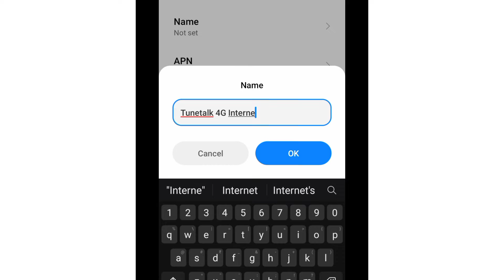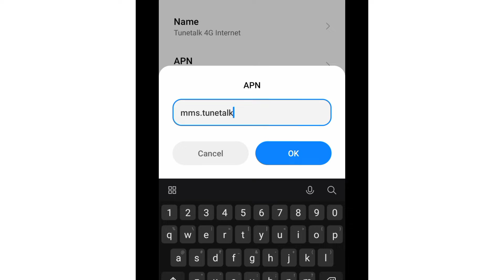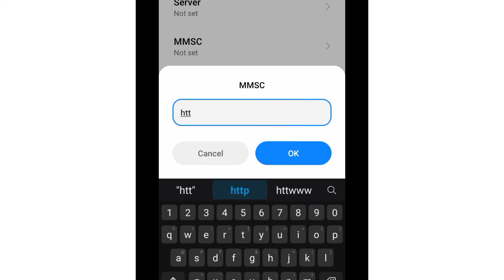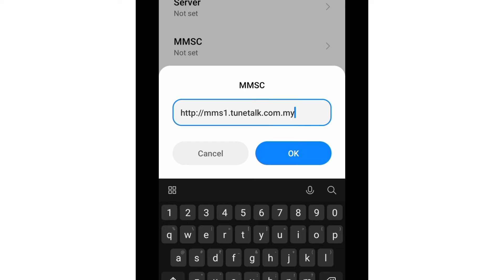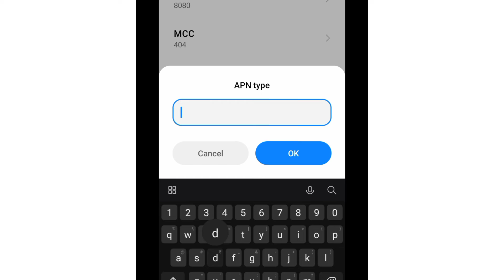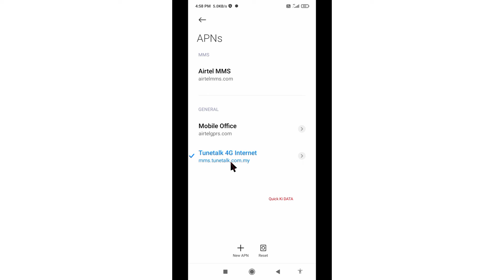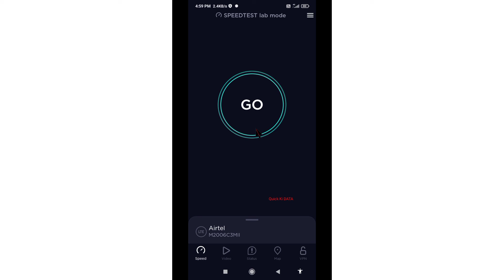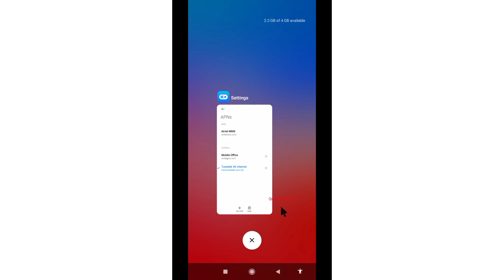tune talk apn setting 2022 | tune talk apn setting for android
tune talk apn setting 2022 | tune talk apn setting for android | new apn settings 2022
Hello Friends,
a New Tunetalk APN Settings in this video Have Shared | A Just Apply the New Secret Settings You can get 5G Speeds | When using mobile data (4G / 5G) on your Android devices, you can get super-fast internet speeds by changing just one setting | 2022 New 4G APN Speed 30Mbps. Tunetalk Sim Card's
 ▶Android User's.
▶APN Settings for Android
1.▶Tap the [Settings] icon in the app list screen.
2.▶Tap [More...] from [WIRELESS & NETWORKS], and then tap [Mobile networks].
3.▶Tap [Access Point Names].
4.▶From the menu button, tap [Save]. Return to APN list screen and tap the created APN radio button. The setting is now complete.